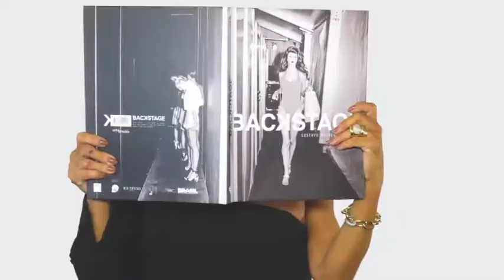SANDRA TESI 01/04/18